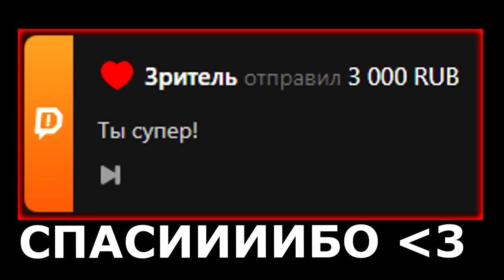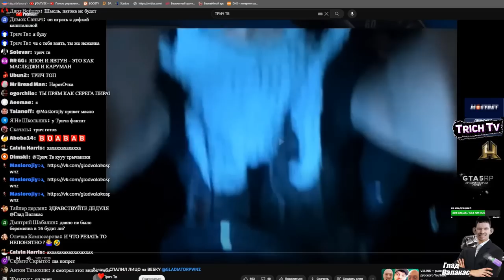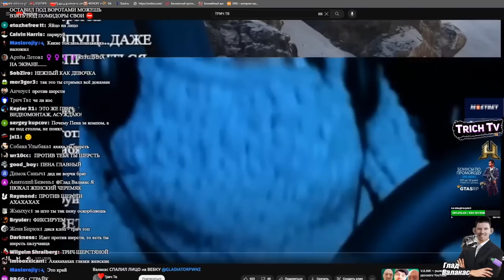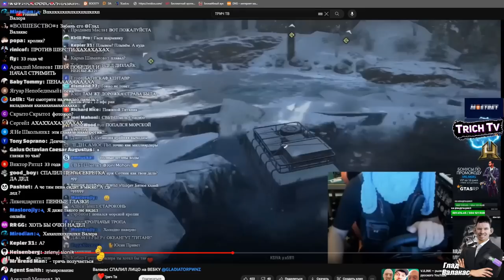Валакас быкует из-за нарезки с вебкой